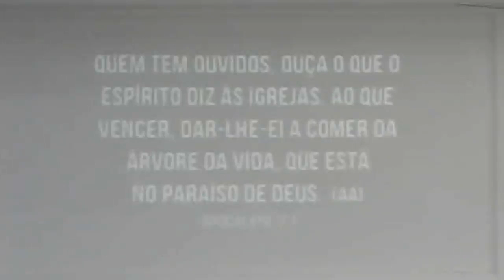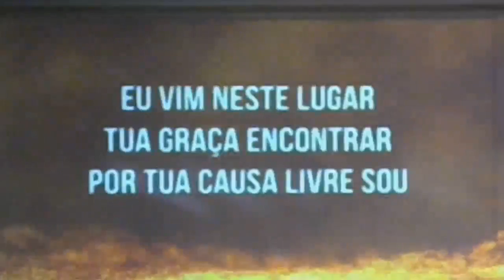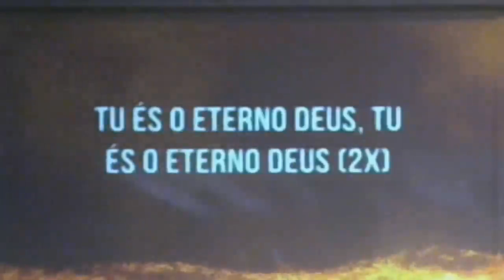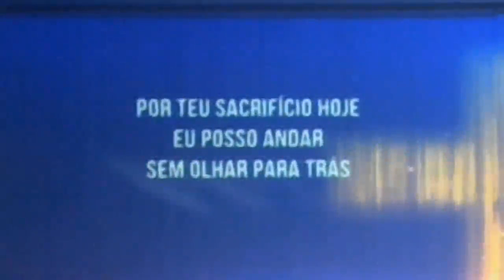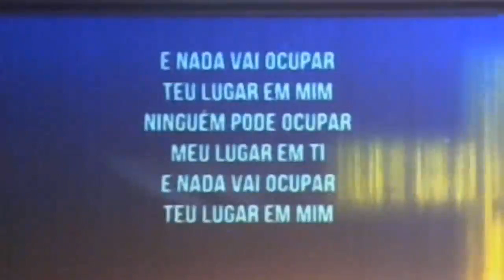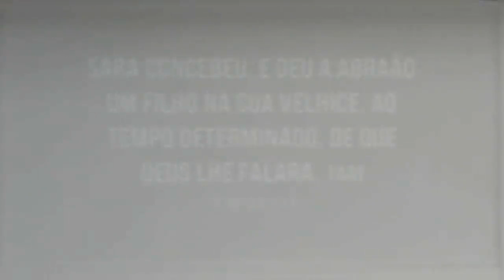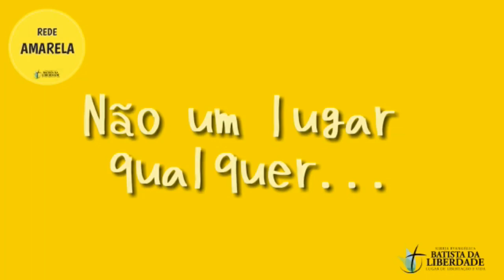Pra. Ana Batista - 21/10